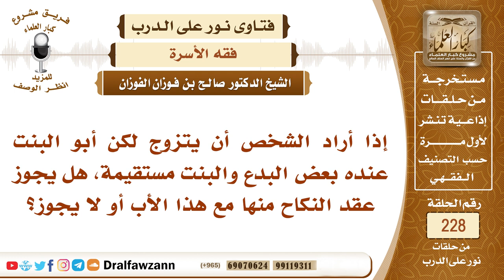4033- البنت مستقيمة وأبوها صاحب بدع.. هل يجوز الزواج منها؟ - الشيخ صالح الفوزان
"السؤال: إذا أراد الشخص أن يتزوج لكن أبو البنت عنده بعض البدع والبنت مستقيمة، هل يجوز عقد النكاح منها مع هذا الأب أو لا يجوز؟
السيرة الذاتية :
للاشتراك في قناة الشيخ صالح الفوزان

رئيس الفريق
لمشروع كبار العلماء